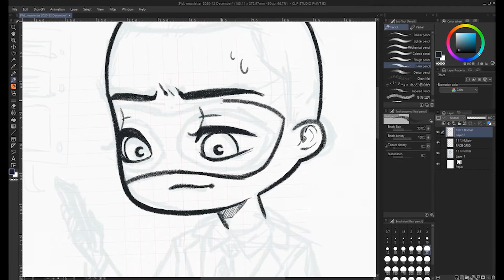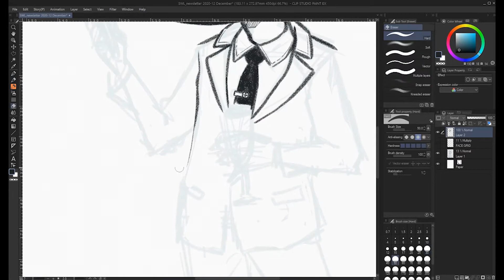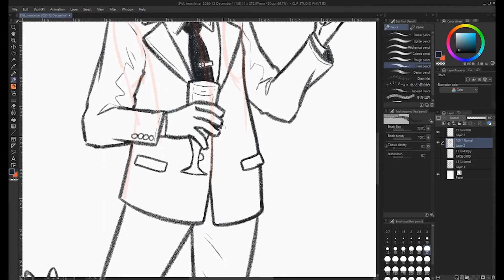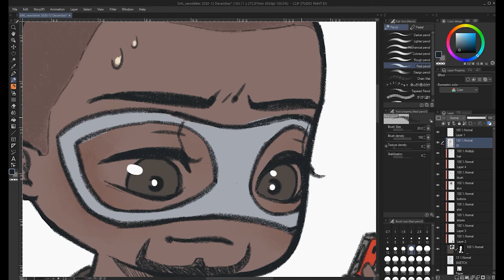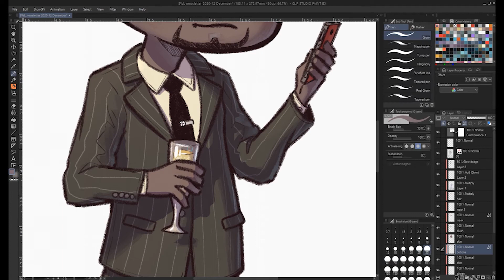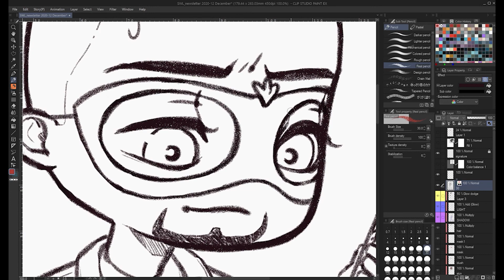[SWL] Festive Sonnac (timelapse)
Full drawing was something like 2h40.
Character is from Secret World Legends and belongs to Funcom. Go and play it if you hadn't, it's awesome.
Music is "Ghana Ghana" by 100%chevalier (taken from freemusicarchive.org)

P. S. Last video was 3 years ago? Rip. Also hi folks! o/